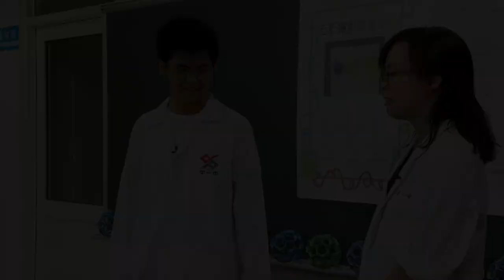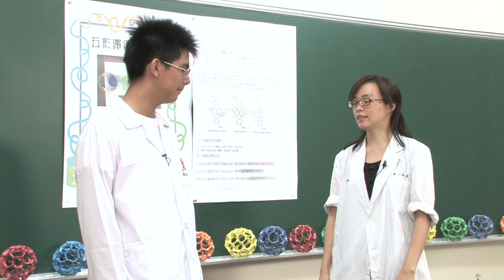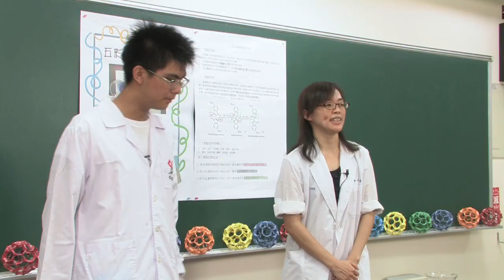五彩繽紛的紅綠燈 - 科普實驗影片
◎演示靛胭脂同時具備「氧化還原指示劑」、「酸鹼指示劑」的特性。